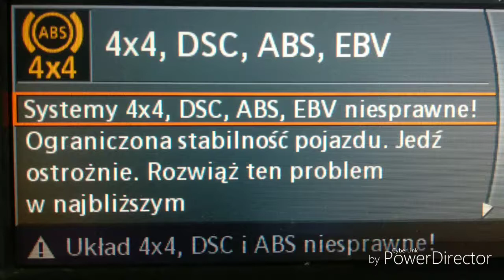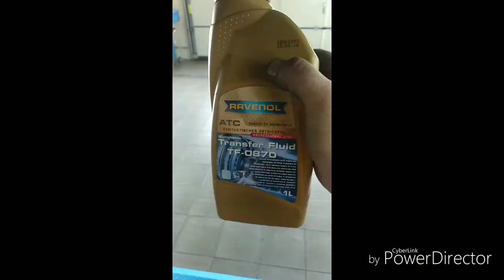Transfer case, oil change X5 E70, CVT Repair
Regeneracja nastawnika